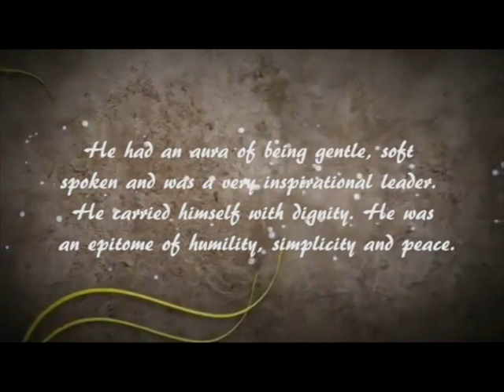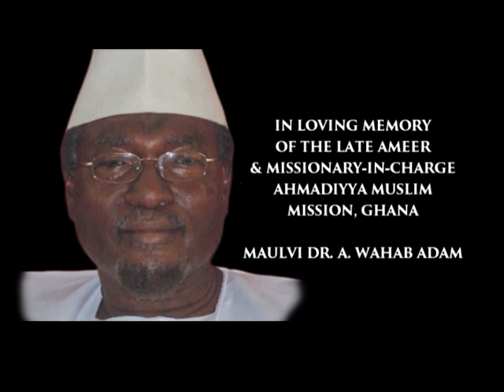THE LATE MAULVI DR WAHAB ADAM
A DOCUMENTARY ON THE LIFE OF THE LATE MAULVI WAHAB ADAM (THE AMEER AND MISSIONARY-IN-CHARGE, AHMADIYYA MUSLIM MISSION, GHANA).